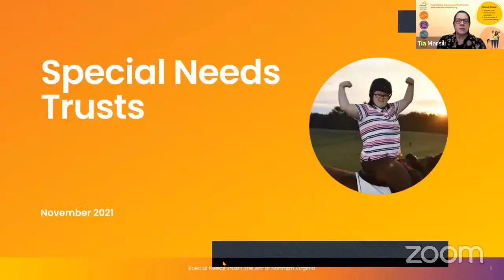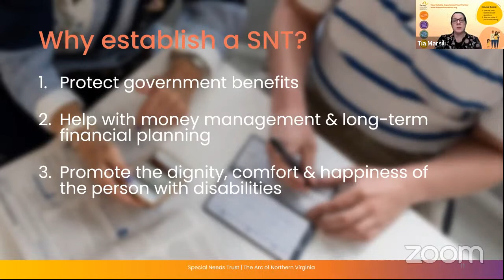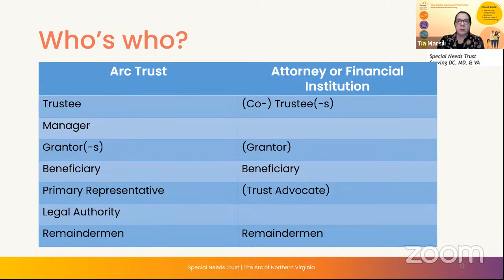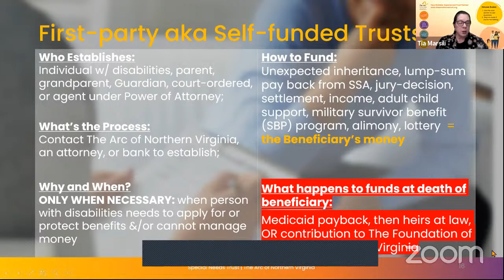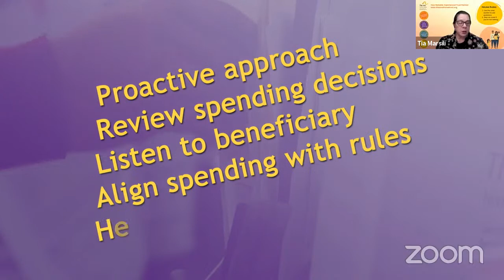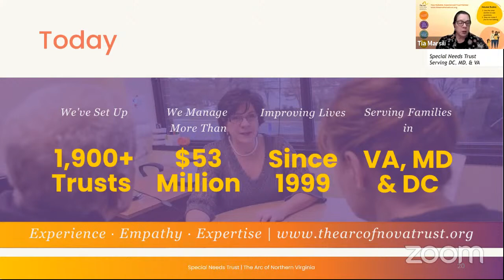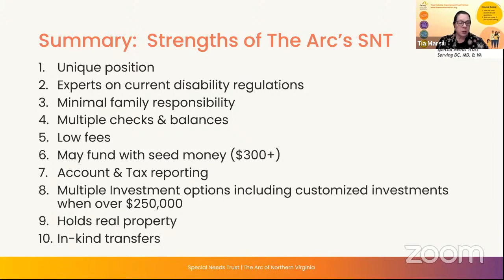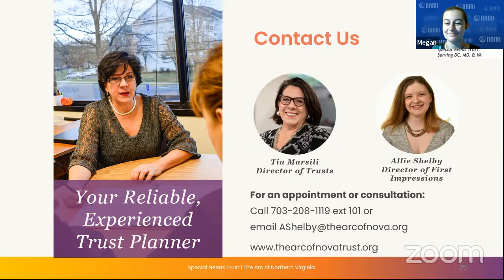November Monthly Meeting: Special Needs Trusts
It is important to ensure that your child is financially secure when you are no longer around to provide help. In this presentation, learn about the roles of Special Needs Trusts in safeguarding government benefits while ensuring your (adult) child’s personal needs and aspirations continue to be met in the future. Our presenter will be Tia Marsili from the Arc of Northern Virginia